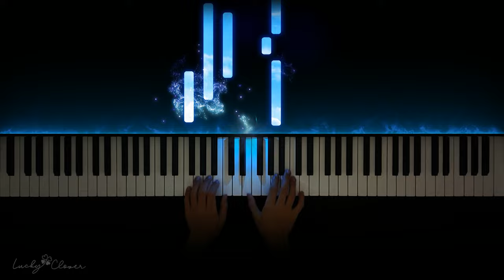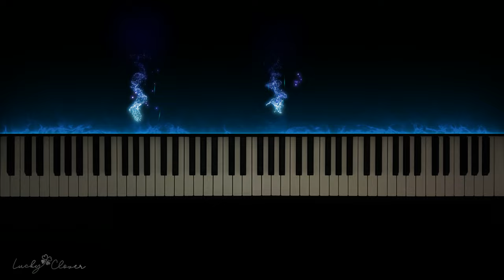The Most Beautiful Melody Ever "Castle in the Sky" (OST)《Carrying You》Piano Cover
Also let me know which song I could cover in the next video(´｡• ᵕ •｡`) ♡

"Carrying You" is one of the original sound track(OST) from another Ghibli's anime movie "Castle in the Sky", by 宮崎 駿 Hayao Miyazaki.

♫ Piano Model : Yamaha Arius YDP-144
♫ VST : Komplete 12
♫ DAW : FL Studio 20
♫ Camera: Nikon D3400
♫ Headphone: Audio-Technica ATH-M50x
♫ Studio Monitor
♫ Piano chair
♫ Audio Interface: Focusrite Scarlett Solo

Video editing workstation:
♫ CPU: Intel Core i9-9900K
♫ Motherboard: ASUS ROG Maximus XI Hero
♫ RAM: Corsair Vengeance LPX
♫ SSD: Samsung 970 EVO
♫ Hard drive: Samsung SSD 860 EVO
♫ Hydraulic cooler: Cooler Master MasterLiquid
♫ Computer case: CORSAIR Carbide Series

Ghibli Studio
Hayao Miyazaki